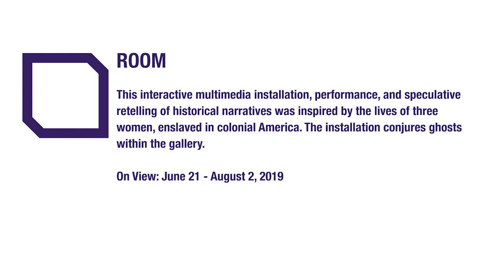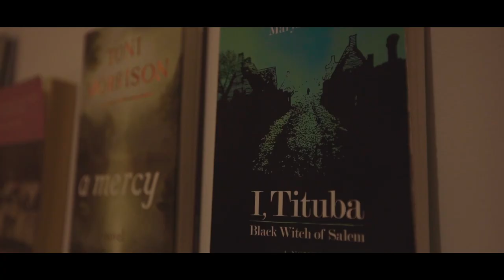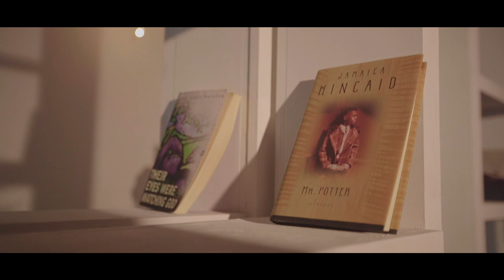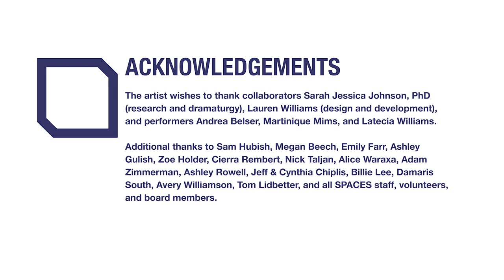SWAP #72: Marisa Williamson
In Residence: June 2 - July 24, 2019
On View: June 21 - August 2nd, 2019

Room is an interactive multimedia installation, performance, and speculative retelling of historical narratives inspired by the lives of three women, enslaved in colonial America. The project, developed by Marisa Williamson during her residency at SPACES, is a variation on the pop culture “escape room” phenomenon offering players the opportunity to compete against the clock to solve puzzles using clues, hints, and strategy.

This multi-disciplinary platform provides cross-historical and contemporary context for considering the lives of three extraordinary women: Phillis Wheatley, Tituba of Salem Village, and Sally Hemings. The details of their lives are unique, but not widely known or even knowable. Yet, as black women in colonial America, enslaved for the majority or entirety of their lives, the challenges they faced can be assumed to share some common themes. Room takes up these themes - blackness, privilege, genealogies of resistance, and the possibility of escape - as they may, or may not be compatible with the escape room structure, rules, and form.

COLLABORATORS

Room is a collaboration between artist, Marisa Williamson, and scholar, Sarah Jessica Johnson. Sarah Jessica Johnson is a Provost's Postdoctoral Fellow in the Department of English at the University of Chicago. Her current book project explores how historical marronage is represented in the eighteenth and nineteenth centuries, reading particularly for how the strategies and practices of individual maroons shape archival and fictional texts. Her work examines francophone and anglophone U.S. and Caribbean texts. Room incorporates the research, scholarship, and creative work of Johnson as well as University of Chicago students enrolled in the class titled Black in Colonial America: Three Women, developed by Johnson alongside this project.

Room is a design collaboration between Marisa Williamson, and designer, Lauren Williams. Williams is a Detroit-based designer, researcher, and writer who works with visual and interactive media to understand, critique, and reimagine the ways in which social and economic systems distribute and exercise power. Her work seeks to expose and unsettle power and often prioritizes engaging people through design in service of imagining and manifesting a more equitable present and future. Lauren is currently an adjunct associate professor at ArtCenter College of Design. She received her MFA from ArtCenter College of Design and BA from the University of North Carolina at Chapel Hill.

Room is a performance collaboration with performance artists Latecia Delores Wilson, Andrea Belser, and Martinique Mims. Learn more about those artists on the Room: Live Lessons & Game Play event page.